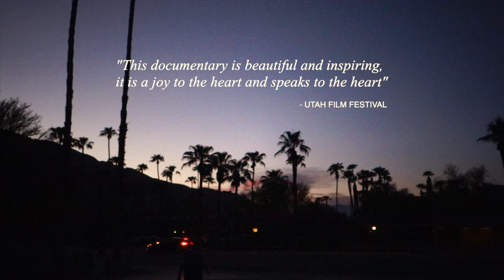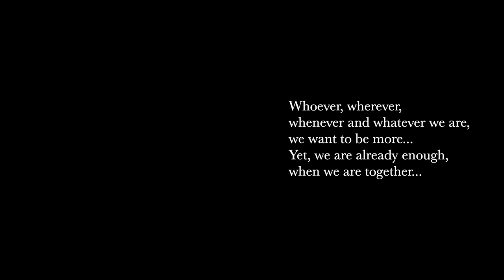WITH - DOCUMENTARY OFFICIAL TRAILER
A tale about the new worldwide trend that embraces the concept of Slow-Life: taking a step back from today’s chaotic, hectic life to embrace an everyday simpler life, enjoying every step of it with all our senses…Globe-trotting through the years, discovering the world, family and friendship through music, WITH is a poetic and musical film counting a search of peace, togetherness, simple joy and present…10 years of travel footage and un-released original soundtrack...

Original Music by Lola James Harper with Ulona Hooman...